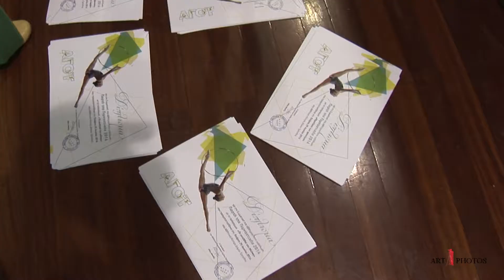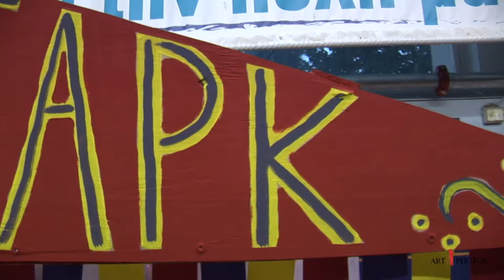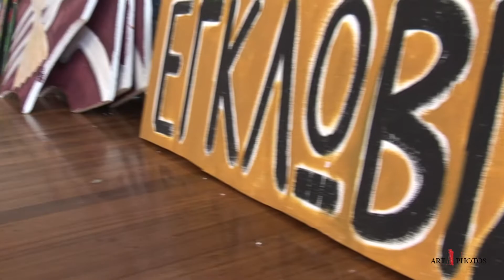ΑΓΟΤ 2014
Artphotos | Φωτογραφία Γάμου Βάπτισης Εκδηλώσεων | Φωτογραφικό Στούντιο Τρίπολη